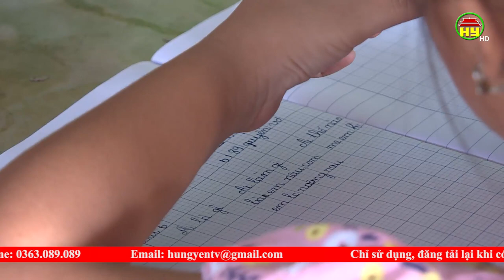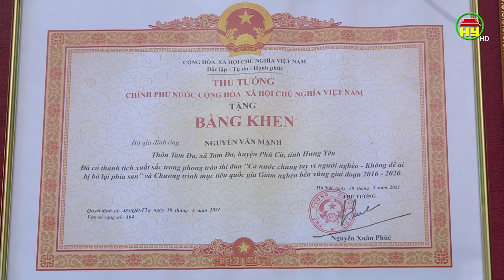Người nông dân nỗ lực vươn lên thoát nghèo